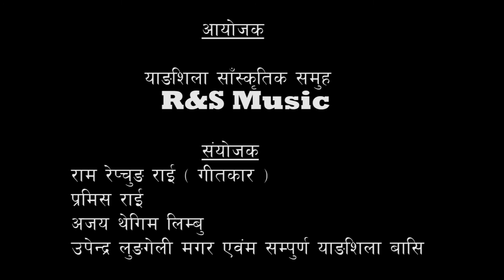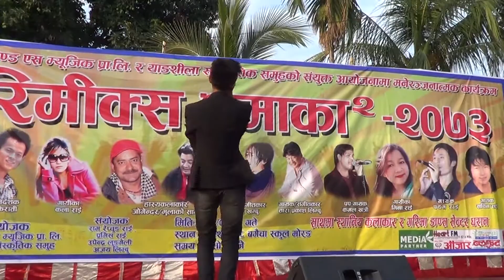Rocking perfomance | Rakesh Kirati on stage | Remix Dhamaka2 | 2016/2073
organized by
          R&S Music